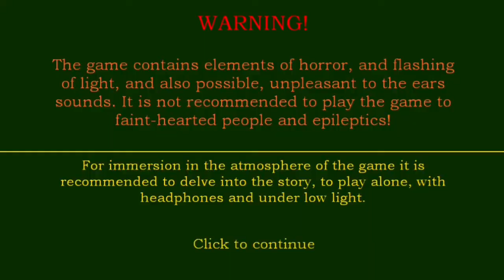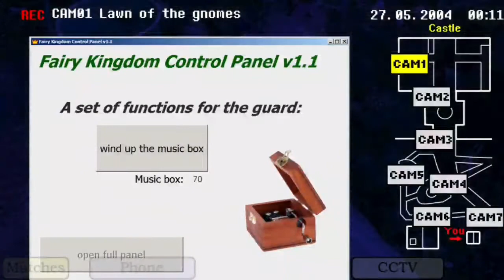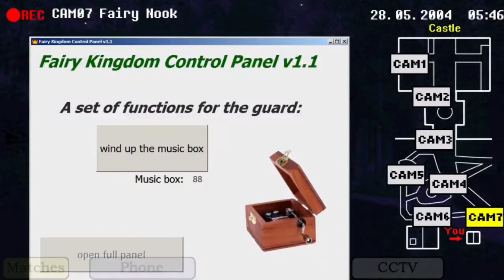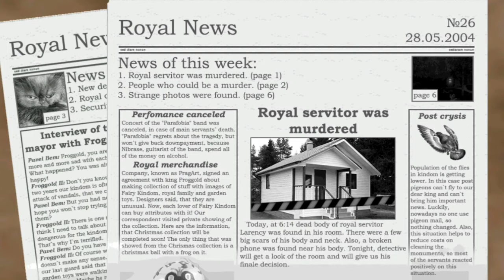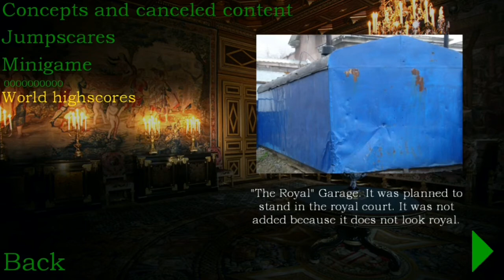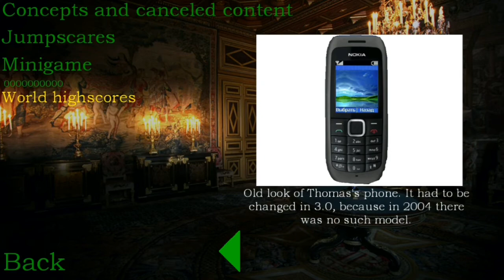Five Nights With Froggy | Golden Froggy!!! #2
Hello peeps it once again me, AntonioTheAndroidGamer and today we are going to be playing a game called Five Nights with Froggys, a cool android/pc fan game. I am going to be playin nights 4 and 5 in this video... Enjoy!!!